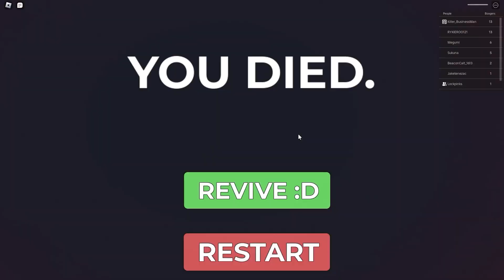WHY WOULD ANYBODY MAKE THIS? WHY DID WE PLAY THIS??? (DON'T GET SNIFFED) Roblox